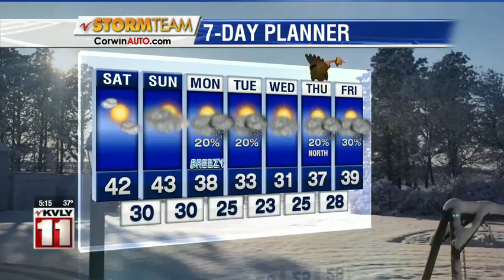Weather 5pm November 22, 2019